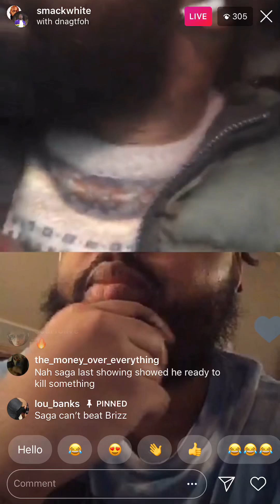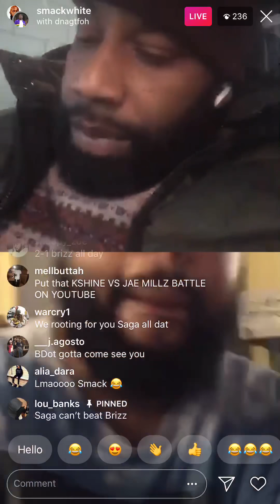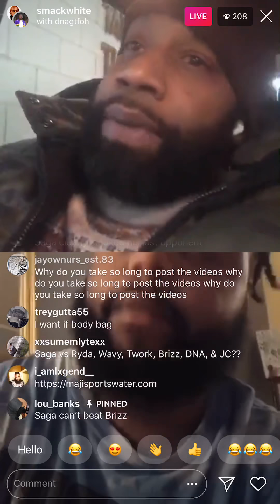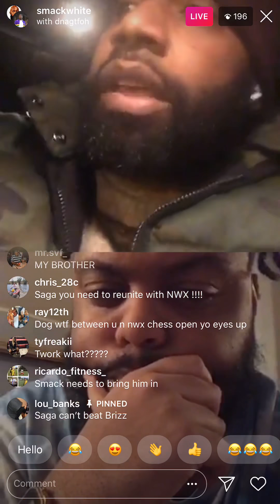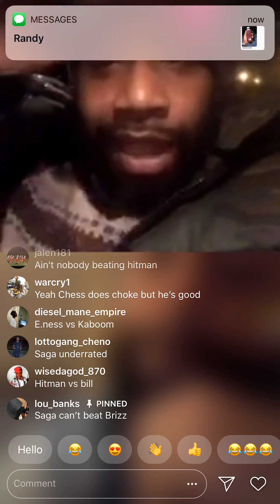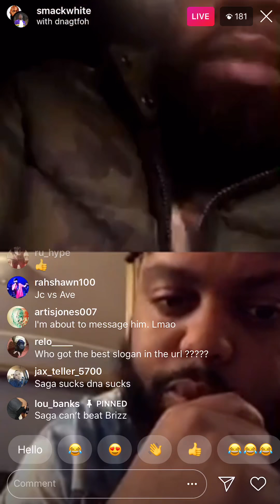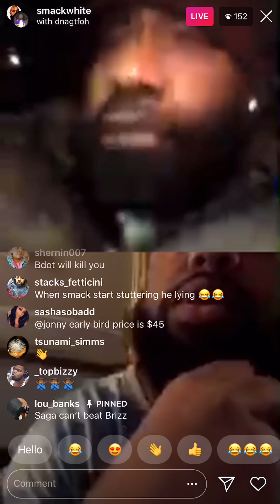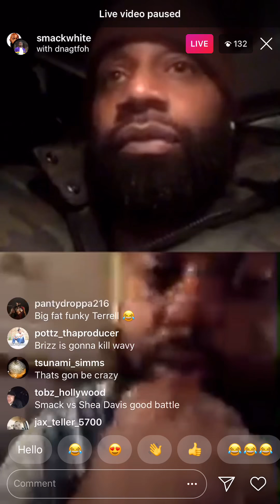TH3 SAGA X SMACK WHITE TALK URL 2019 VIBES “Brizz Or B Dot"